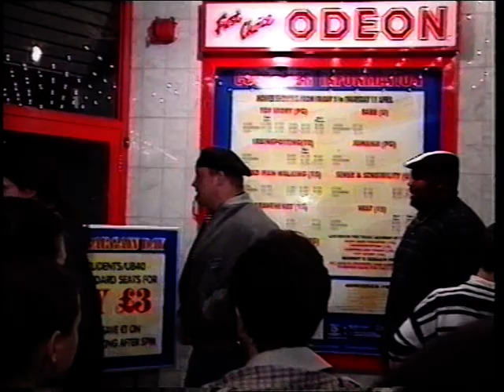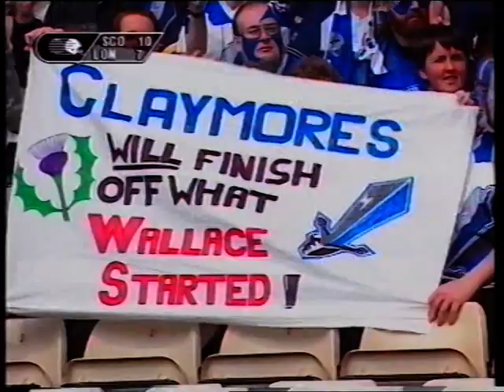How 'Bout Them Claymores! 1996 World Bowl Champions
The story of the 1996 Scottish Claymores WLAF season, written and narrated by Paul Birchard, produced and directed by Graeme Moore. The Claymores went worst to first, finishing 7-3 and then defeated the Frankfurt Galaxy 32-27 in front of almost 40,000 fans at Murrayfield.